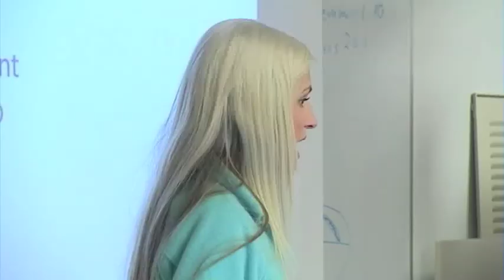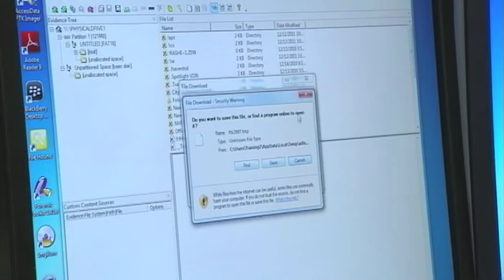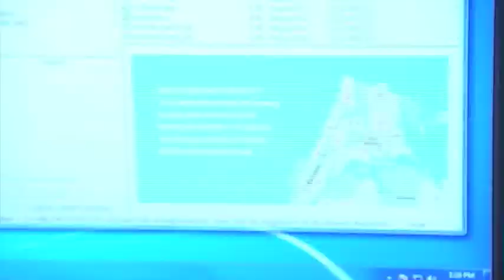Rachel Sitarz, PhD student in information technology at Purdue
(Purdue University's College of Technology, one of the 10 academic colleges here, transformed into the Purdue Polytechnic Institute in May 2015. Some of the information presented in this video is likely to be out of date. For current information about Purdue Polytechnic, please Rachel Sitarz, a PhD student in the Department of Computer and Information Technology, shares her excitement cyberforensics and helping law enforcement agencies solve crimes.